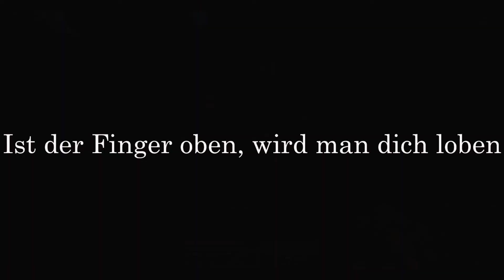Let´s Play Minecraft #001 - Aller Anfang ist schwer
Hi, NilsyHD hier.! Dieses Video ist der Beginn eines Minecraft-Survaivelprojekts.! Wir würden uns über ein Abbo freuen.!!